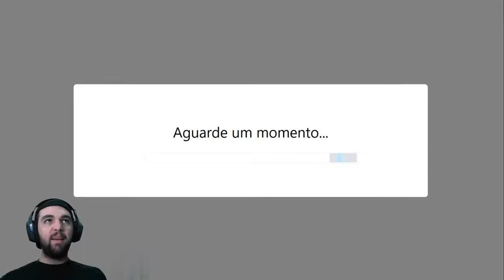PASSARINHO MALDITO - Flappy Bird #1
🔵 SNAPCHAT ➤ indroidi
🔴 STEAM ➤ indroidi